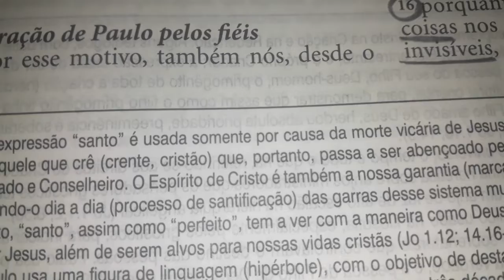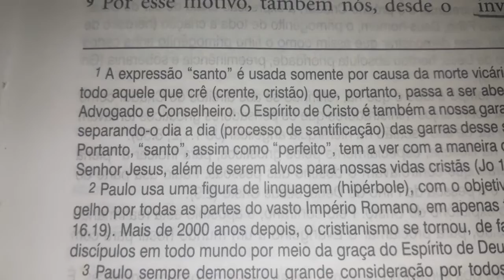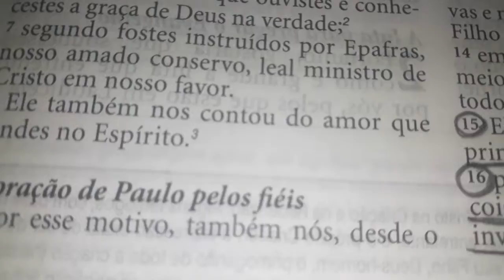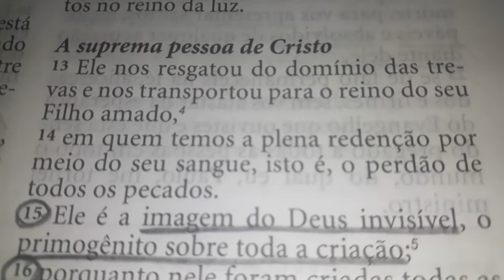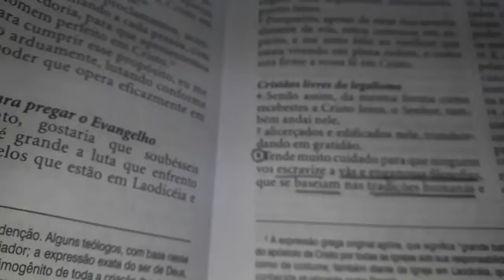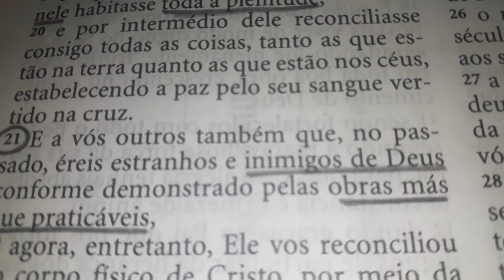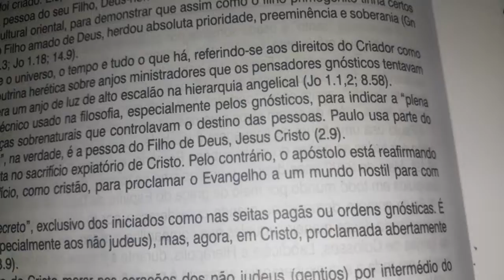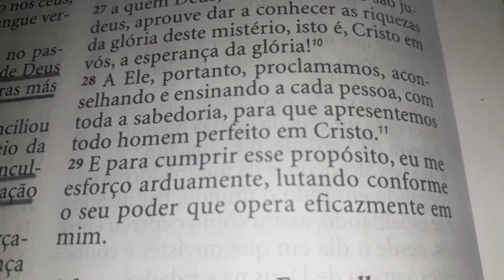Colossenses 1 | Bíblia King James Atualizada (KJA)